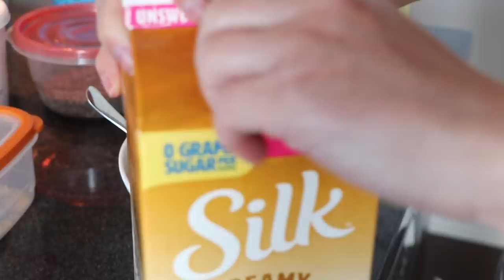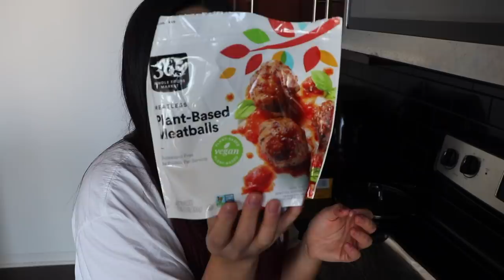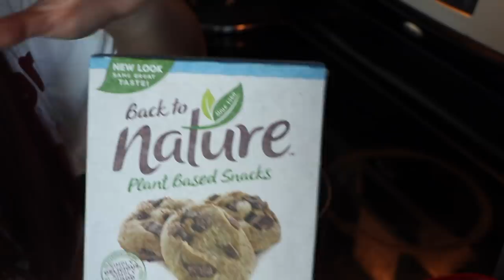what i eat in a day (vegan & realistic)